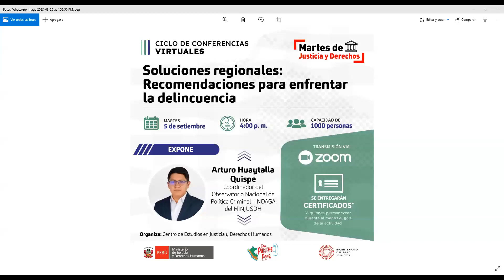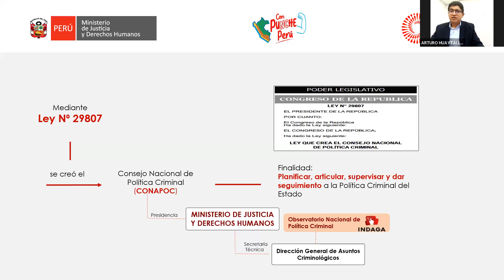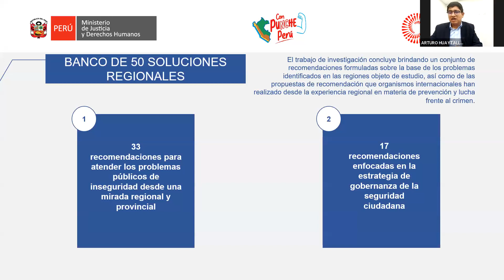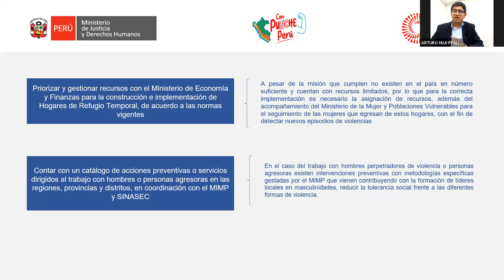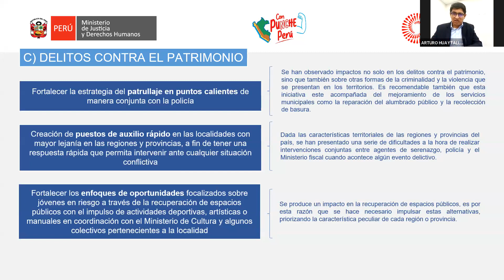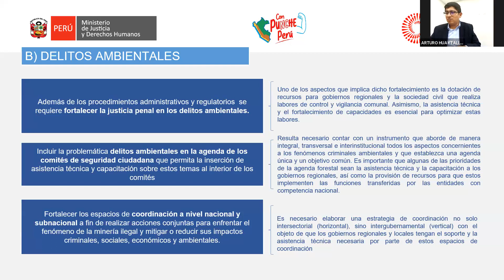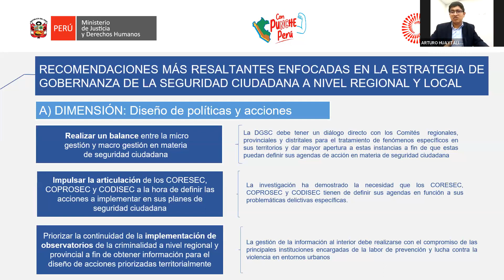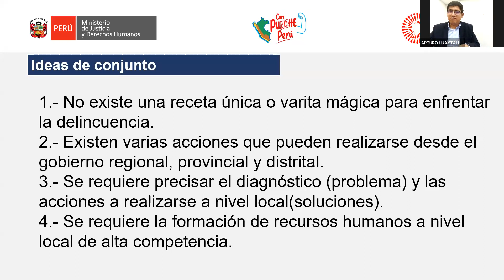Recomendaciones para enfrentar la delincuencia